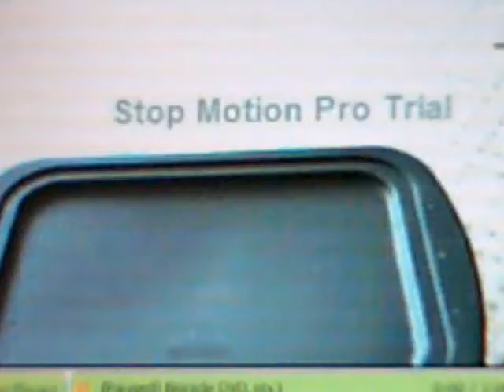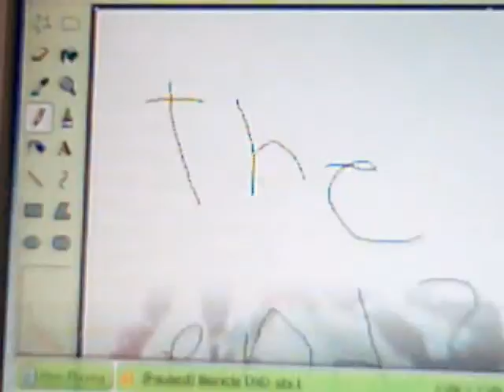Fun with Kalmah Trailer